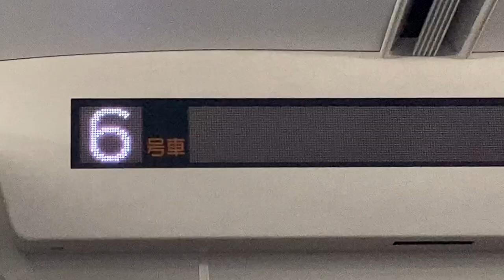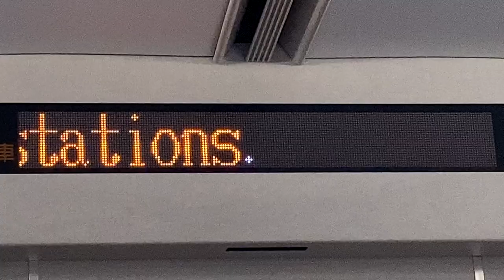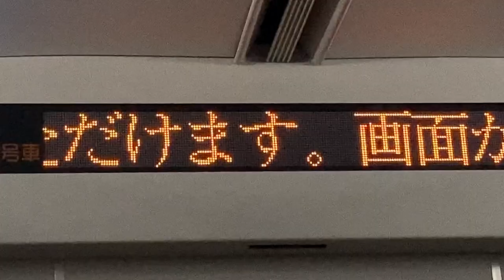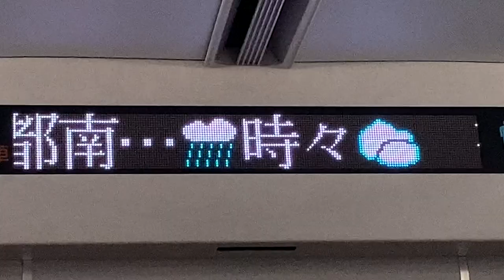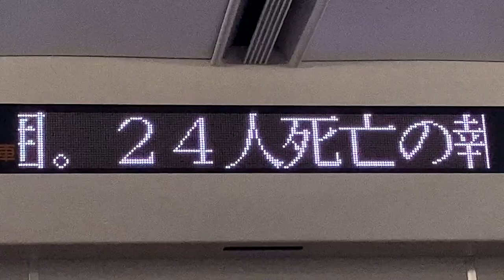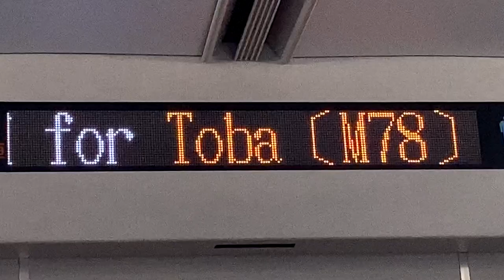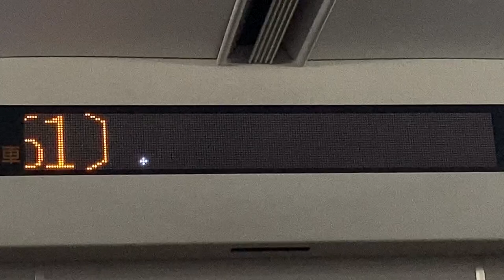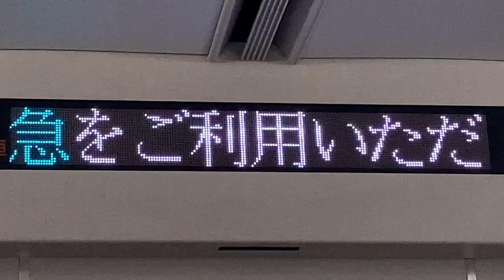近鉄22000系(ACE) LED車内案内表示器 大和八木→松阪 松阪駅到着直前で電車のドット絵あり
13:37 松阪駅到着直前の電車のドット絵
電車のドット絵は鶴橋駅到着前にも表示されることがあります